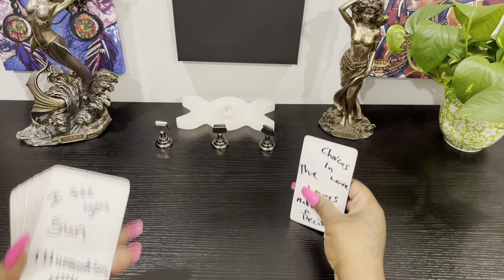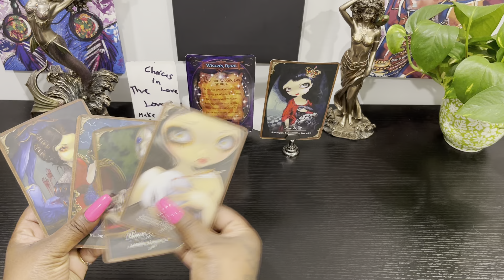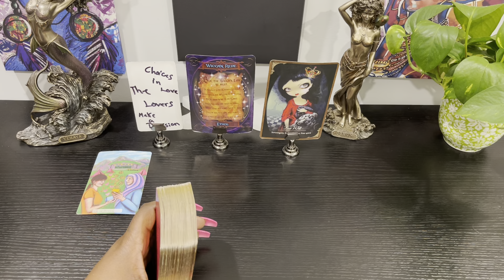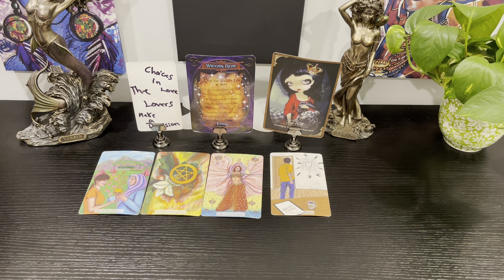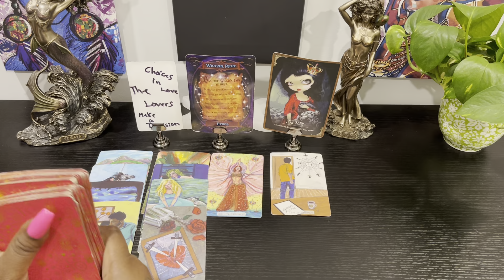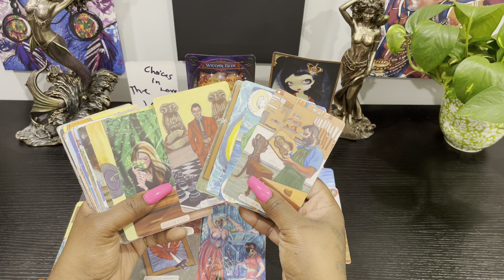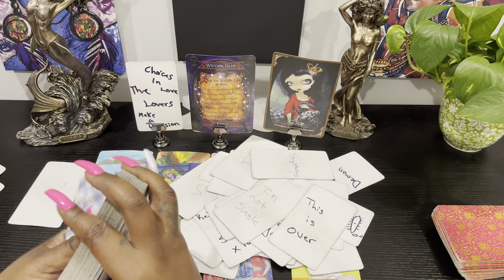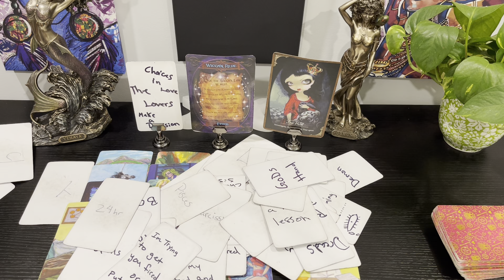Watch out for this Gemini or Pisces narcissist for the next24hrs …